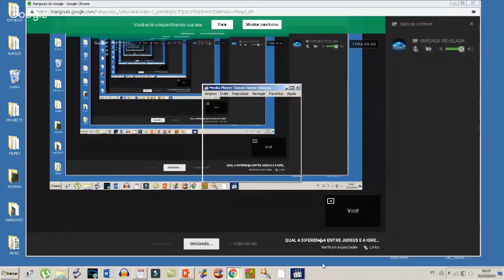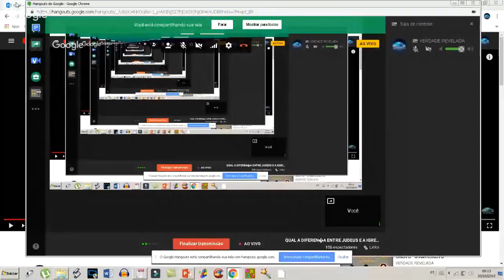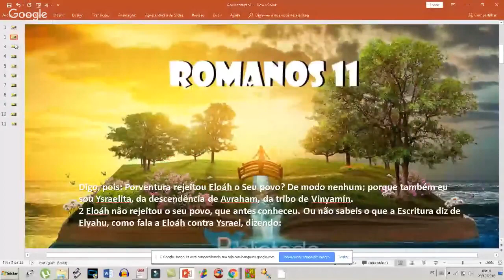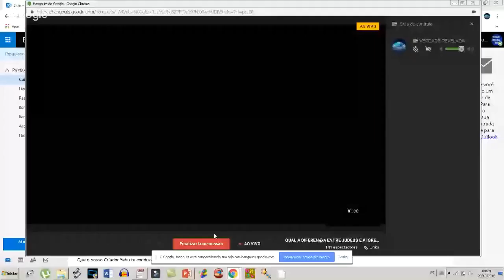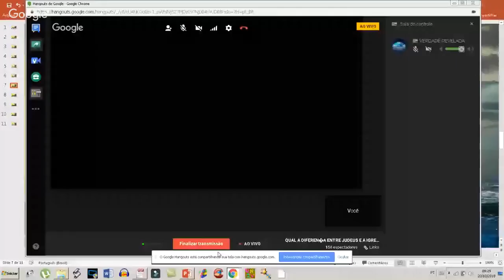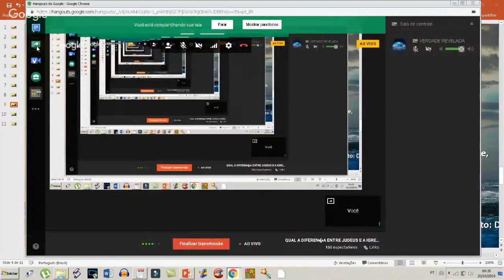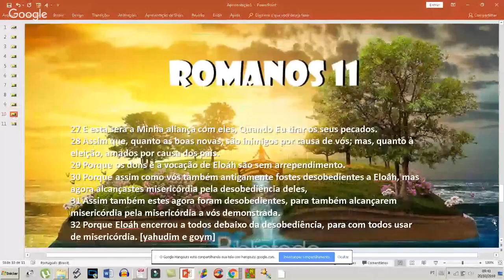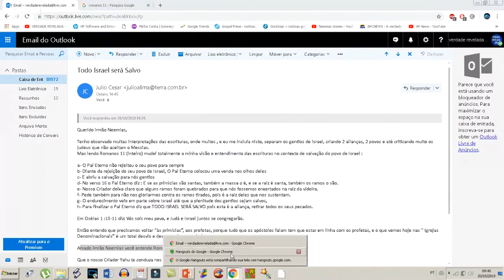ENTENDA ROMANOS 11